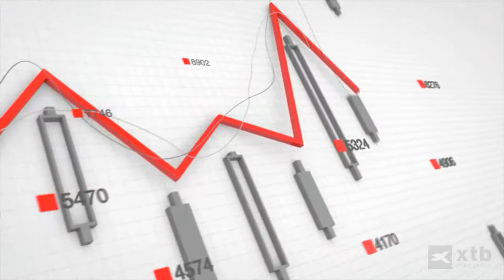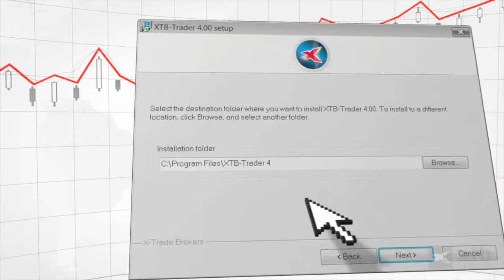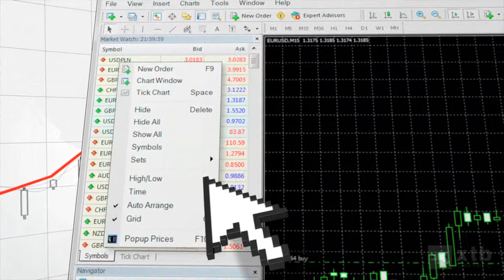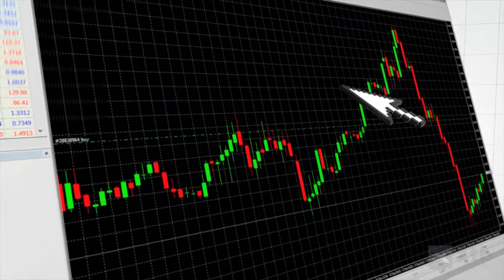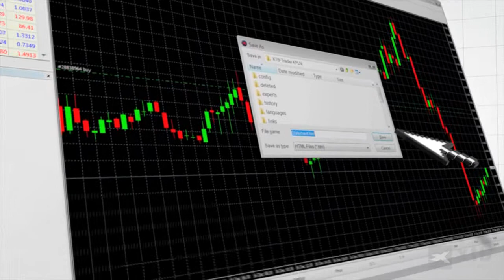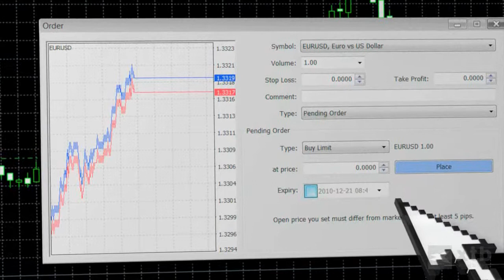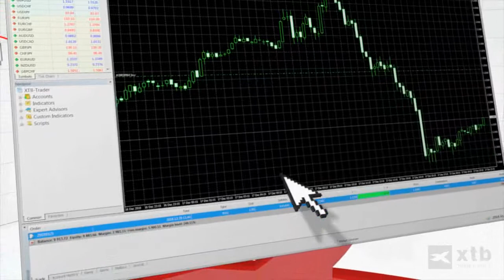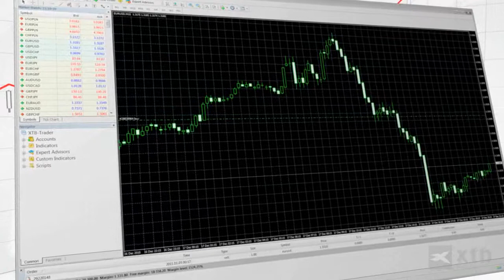XTB Tutorial (HD)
XTB MT4 tutorial